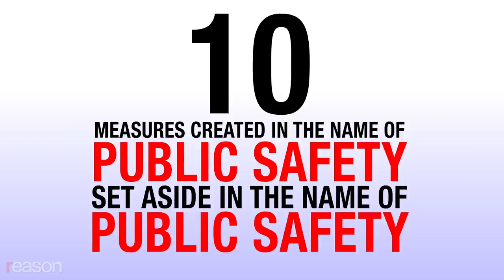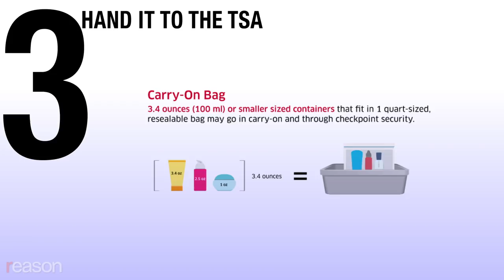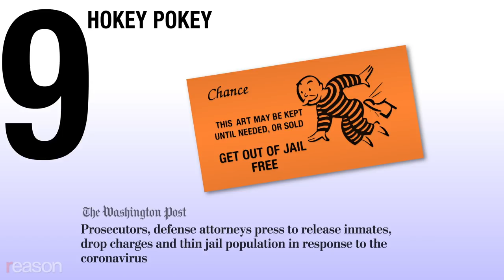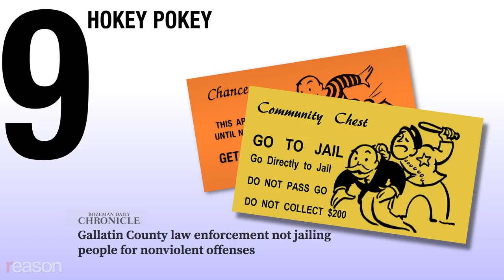Coronavirus: 10 Public Safety Regulations Set Aside in the Name of Public Safety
Politicians and bureaucrats spend a lot of their time making new laws and regulations to "protect the public," but now that the public is really in danger, the government is realizing that setting many of them aside is essential for our safety.

Here are 10 measures enacted in the name of public safety that have been set aside in the name of public safety.

1. The Centers for Disease Control and Prevention's (CDC) testing monopoly is perhaps the biggest and most obvious clusterfuck on the list: The agency mandated that only it could create and distribute tests. When they finally did roll them out, they turned out to be painfully slow and wildly inaccurate. Only after this colossal failure did they allow private companies into the game, which has led to more testing kits that deliver faster results. If only that had happened months ago.

2. On March 18, the White House announced that the Department of Health and Human Services (HHS) would finally allow health care providers to work across state lines. This is fantastic news—except HHS doesn't have that kind of authority. States have jurisdiction over who can practice within their boundaries. Not surprisingly, HHS has been pretty quiet about the issue, but at least some states have waived restrictions, making it easier for doctors to be doctors.

3. You know things are serious when the Transportation Security Administration (TSA) is easing stupid restrictions. Since 2006 the agency said that having more than 3.4 ounces of liquid in a container was super dangerous on airplanes, but now that actual danger is around and no one is flying, hand sanitizer in 12-ounce bottles is A-OK.

4. Speaking of hand sanitizer, here's some good news from the Alcohol and Tobacco Tax and Trade Bureau: Distilleries around the country can now make hand sanitizer without jumping through a metric fuckton of red tape, including permits, bonds, authorization, formula approval, and taxes. These waivers are only approved through June 30, however—after which that same hand sanitizer might once again be very dangerous.

5. Anyone who makes or sells alcohol is well-versed in ridiculous and counterproductive regulation, but with the crushing blow that social distancing brings to restaurants, at least one strip of red tape is being snipped: State and local governments are lifting bans on alcohol home delivery, which is welcome news to bars, restaurants, and anyone stuck at home paying attention to the news.

6. The Food and Drug Administration (FDA) has been easing a bunch of restrictions, including relaxing rules on ventilator manufacturing, allowing pharmacists to make hand sanitizer, declaring previously unapproved respirators totally safe now, allowing outside groups to make diagnostic tests, easing access to antiviral drugs, allowing the use of medical devices that remotely measure vital signs, and allowing veterinarians to utilize telemedicine—which was prohibited why?

7. Medicare is now paying for telemedicine visits, which makes a lot of sense for people who can't leave their house easily or are at greater risk of infection which, come to think of it, is basically everyone who was on Medicare to begin with.

8. HHS said even though they don't fully conform to HIPAA rules regarding privacy and security, doctors may now use Skype and FaceTime for telemedicine because the future is now—or at least it was 17 years ago.

9. Numerous states are freeing nonviolent offenders who were put behind bars for technical violations or because they simply couldn't afford bail. Cite-and-release policies are also being enacted across the country, keeping low-level offenders out of jail if there is no risk to the community—and it's a pretty damning admission by authorities that for a long time they've been just fine with locking people up who pose no risk to the community.

10. And plastic bags are back, baby! After a hot and heavy fling with reusable grocery bags, politicians are waking up to realize that canvas totes have a secondary function as microbial party buses. So what was once banned is now required, and vice versa…in the name of public safety…subject to change.

Produced by Austin Bragg, research by John Osterhoudt